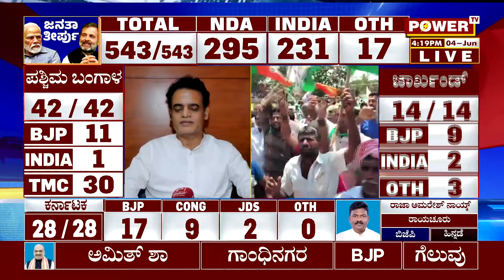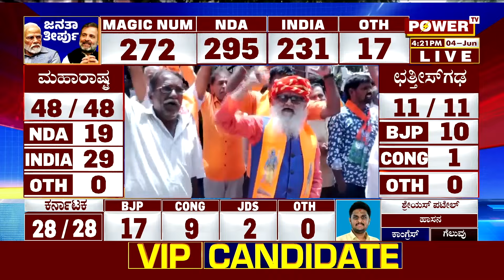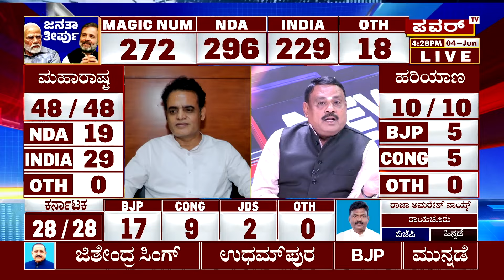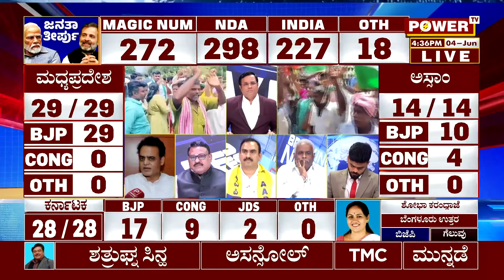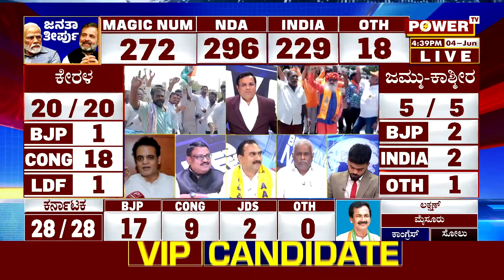Loka Sabha Election Result : ಮೋದಿಗೆ ಸರಿಸಾಟಿಯಾಗಿ ಇನ್ನೊಬ್ಬ ಹುಟ್ಟಿಲ್ಲ ಹುಟ್ಟಕೆ ಸಾಧ್ಯ ಇಲ್ಲ ..! | Power Tv